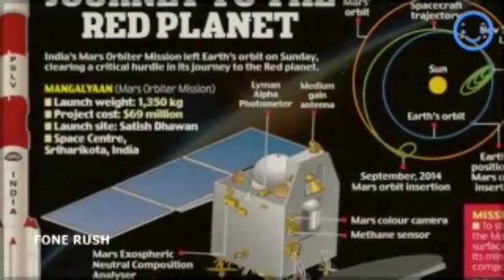India Mars Mission Arrives In Orbit - India Mars Satellite Mangalyaan Successfully Enters Orbit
Toward the Red Planet Space.com ‎- 3 horas atrás With a thunderous roar, India's Mars Orbiter Mission rocketed into space at 4:08 a.m. EST ... If the probe reaches Mars, it will make India the fourth country (or collaboration of countries) to reach the Red Planet after the former ... India To Be Fourth Nation To Launch Mission To Mars - RedOrbit › News › International‎Traduzir esta página 1 hora atrás - Launch Success: India Puts Its Mars Orbiter Mission Into Space ... reach the Red Planet, not only will it become just the fourth country to do so, ... BBC News - India launches spacecraft to Mars esta página 2 min atrás - India has successfully launched a spacecraft to the Red Planet - with the aim of becoming the fourth space agency to reach Mars. ... The Mars Orbiter Mission took off at GMT from the Satish Dhawan Space Centre ... Methane Sensor for Mars (MSM) instrument will aim to make measurements and map ... With launch of Mangalyaan mission to Mars, India hopes to become ... esta página 18 horas atrás - More than half the world's attempts to reach our planetary neighbour — 23 out of ... to Mars, India hopes to become fourth country to reach the red planet ... "Mars craft" in Hindi, India will attempt to become only the fourth ... "We want to use the first opportunity to put a spacecraft and orbit it around Mars and, ... Live: Abdul Kalam hails Isro's 'great mission' to Mars | Firstpost › India‎Traduzir esta página de Ayeshea Perera - em 327 círculos do Google+ 21 min atrás - "A successful mission by India's Mars orbiter would make the country the first Asian nation to reach the Red Planet — and provide a With this mission, India will be the first Asian country and the fourth in the world to take part ... India's Mars orbiter mission in last stages of readiness; fourth phase ... esta página 2 dias atrás - India's first Mars orbiter mission is in the last stages of readiness, with ... PSLV-C25 carrying the Mars orbiter will blast off from the Satish Dhawan Space ... It is expected to reach the orbit of the red planet on September 24, 2014, Bangladesh war crimes: Two get death sentence · India lights up for Diwali. India launches its first mission to Mars in step toward space travel ... esta página 4 horas atrás - If the mission is successful, India will become only the fourth nation to ... 300 days to reach an orbit around the red planet next September. ... he will feel a sense of pride for his country, and he will want to make it a better place. India Mission to Mars to Search for Methane esta página 14 horas atrás - The India Mission to Mars launches tomorrow, and among its tasks is the ... If it successfully makes the trip, the Mangalyaan spacecraft will make India the fourth nation or ... to reach Mars have failed, including missions by China and Japan. ... Once there, the spacecraft will orbit the Red Planet to conduct ... India's Mars Mission Successfully Launched - YouTube 3 horas atrás - Vídeo enviado por VideoMedia India has successfully launched a spacecraft to the Red Planet - with the aim of becoming the fourth space ... Mars Orbiter Mission - Wikipedia, the free encyclopedia esta página Launch details: ISRO will use a PSLV-XL to launch the Mars Orbiter Mission, a Mars orbiter for ISRO.